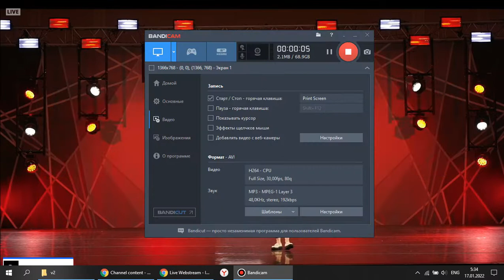Senior Scholarships (Intrigue Spartanburg 2022)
2022